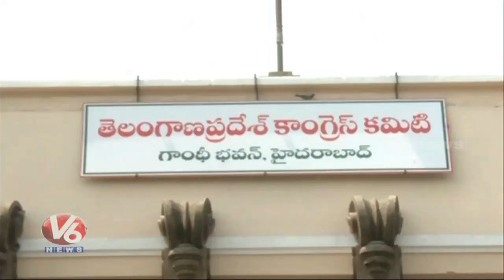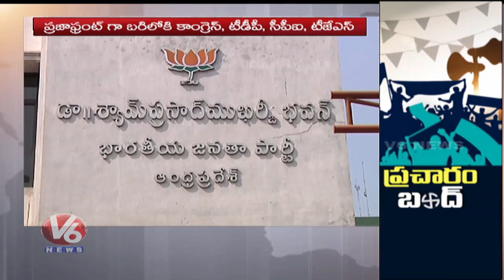Telangana Assembly Election Campaign Ends, Polling On Dec 7th | V6 News